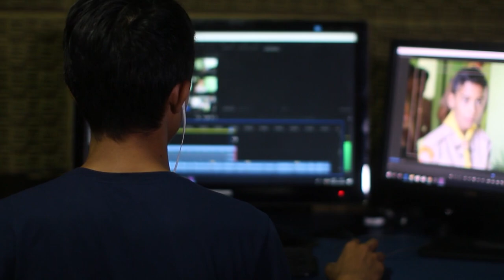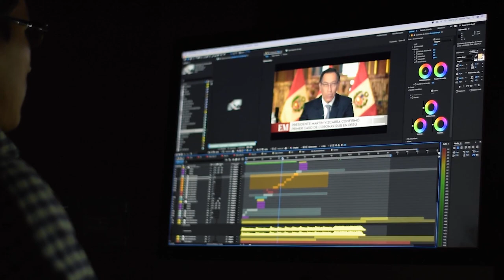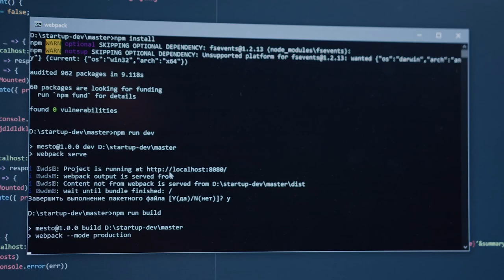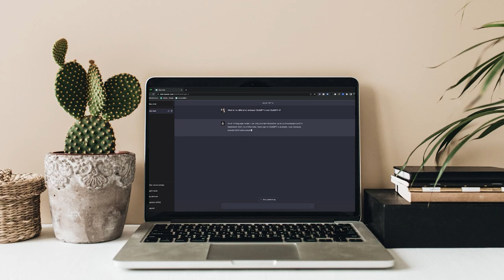How to make $100,000 on Upwork with no experience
Are you struggling to get hired on Upwork and looking to make a substantial income as a freelancer? Look no further! In this game-changing video, I'll share the secrets to not only landing jobs, but also building a thriving freelance business with long-term relationships that lead to getting paid  higher hourly rates. 💰💼

🎯 Who is this video for? If you're an aspiring freelancer or an established professional looking to skyrocket your earnings on Upwork, this is a must-watch!

🤔 The Challenge: Are you finding it difficult to land jobs on Upwork? Wondering why you're not getting hired as often as you'd like?

💡 The Ultimate Solution: In this transformative video, I'm sharing a game-changing strategy that will not only boost your chances of getting hired but also pave the way to financial success on Upwork!

🌟 Key Insights:

Discover the powerful concept of "Overdelivering": Learn how to exceed expectations and build strong, lasting relationships with your clients. This will lead to more repeat projects and higher rates!
Insights from a Successful Web Agency Owner: I'll personally share the invaluable wisdom I gained while building my web agency, so you can avoid common pitfalls and fast-track your success.

🔑 Unlock Your Earning Potential: With my proven tips, you'll have more tools to reach your income goals and make an impressive $100,000 on Upwork, even if you're starting with zero experience.

💡 Bonus: As a special gift, I'm offering a FREE Guide  "Writing Crazy Effective Upwork Proposals in 8 Simple Steps." Get ready to craft winning proposals that stand out and get you hired!

- Timestamps -

0:00 intro
0:14  Why am I not getting work on Upwork?
1:05 How to get more jobs on Upwork?
1:58 What is the key to success in freelancing?
2:35 How to Land High-Paying Upwork jobs easily?
5:26 What are clients looking for in a freelancer: best tip to win contracts
5:59 Tips to Stand Out and Get Jobs Easily
7:58 How I got to 85$/hour as a Freelancer
9:22 Warning! Here is The Problem With This Strategy
10:28 The solutions
11:32 Free Guide on How to Write Crazy Effective Upwork Proposals in 8 Steps